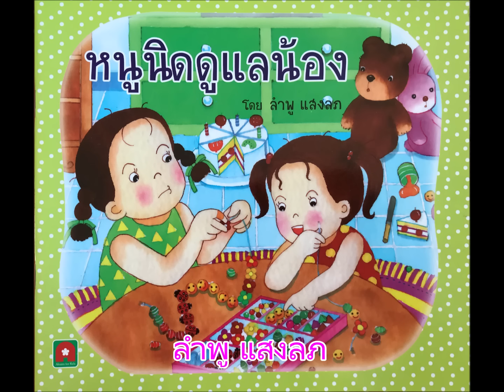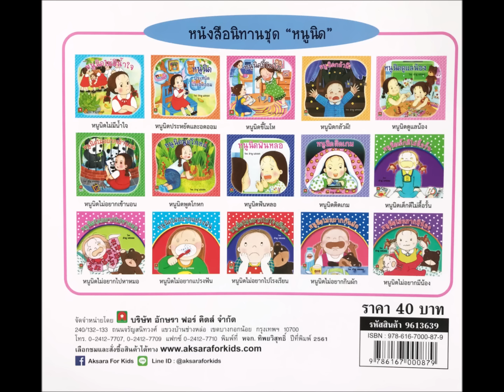หนูนิดดูแลน้อง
คุณแม่ไม่อยู่บ้าน และคุณพ่อก็งานยุ่ง หนูนิดจึงต้องช่วยดูแลน้องนุ่น น้องนุ่นยังเด็กมากและซุกซน หนูนิดจึงต้องคอยดูแลน้องตลอดเวลา เอาใจช่วยหนูนิดกันหน่อยนะ